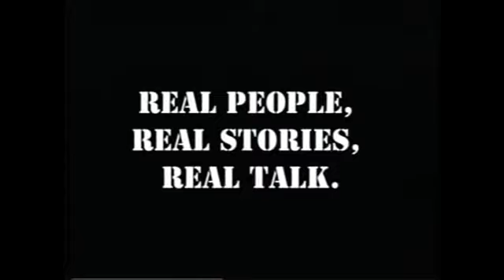Aggravated Robbery: Vivian King & Sam Milledge (2)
Sam Milledge continues to explain the difficulty of trying Aggravated cases in Harris County.